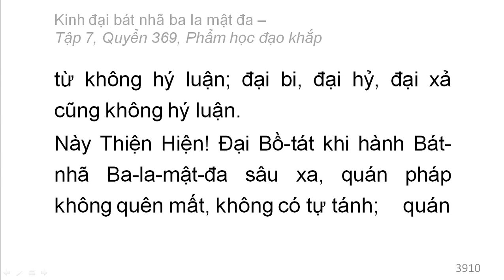Quyển 369: Kinh đại bát nhã ba la mật đa - Phẩm học đạo khắp (rất hay) (369/600) (9)